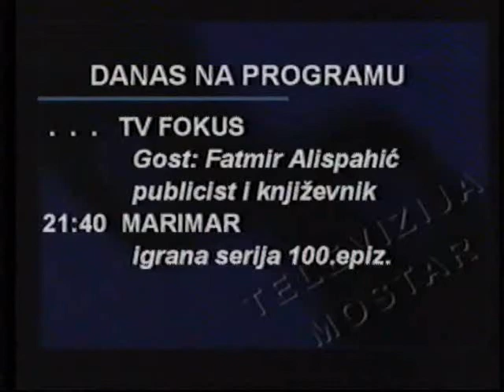Fatmir Alispahić TV Mostar 23 03 2001 prvi dio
Intervju sa Fatmirom Alispahićem
Urednik i voditelj: Alija Behram
Televizija Mostar, 23. mart 2001.
PRVI DIO